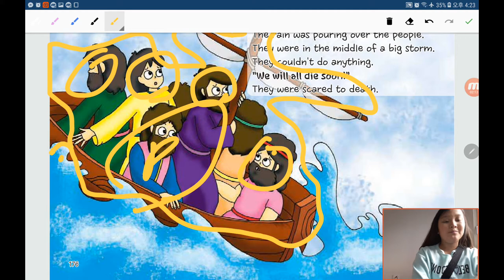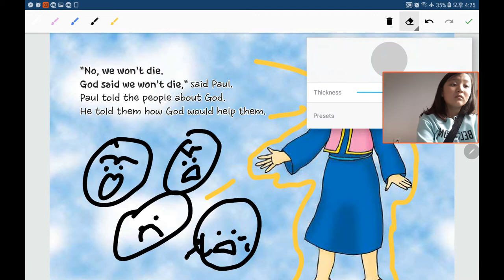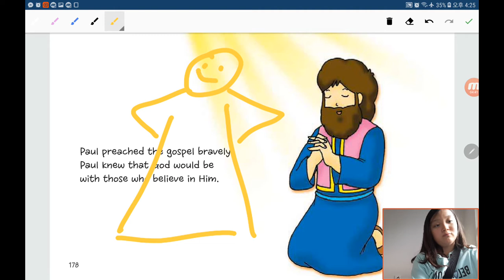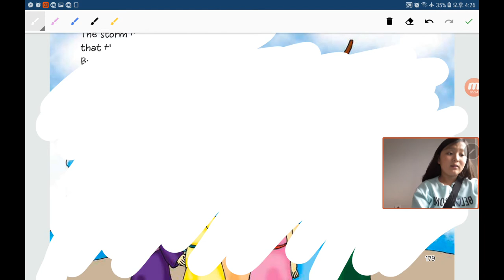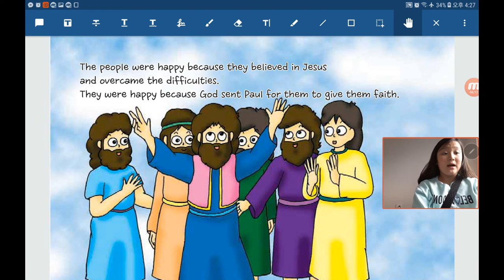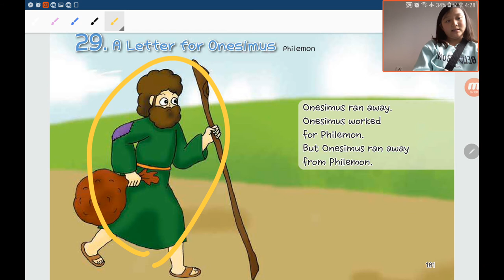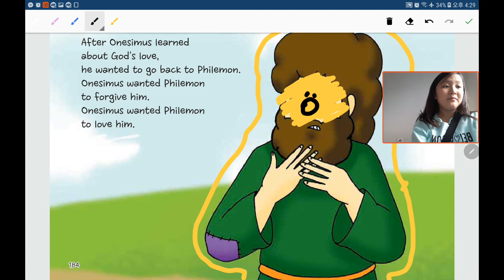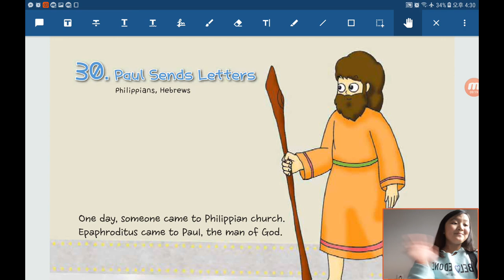‹Kids›Grace：원더풀스토리, 사울이 하나님을 만났어요